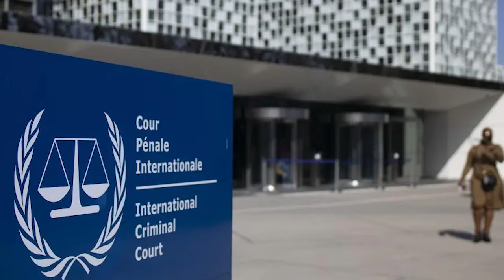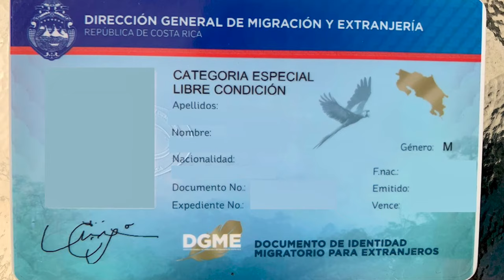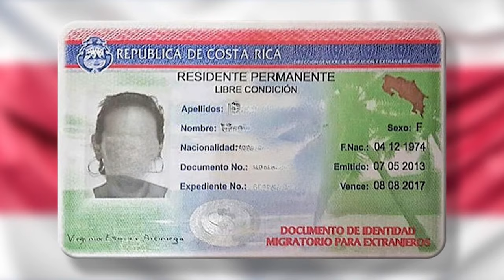Ortega demanda a Israel cumplir convenio en la ONU, mientras viola los de tortura y apatridia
El régimen de Daniel Ortega pidió a la Corte Internacional de Justicia ser parte de la demanda de Sudáfrica contra Israel relacionado a la Aplicación de la Convención para la Prevención y la Sanción del Delito de Genocidio en la Franja de Gaza.
La solicitud para intervenir en el caso fue presentada por el embajador nicaragüense ante la Corte Internacional de Justicia, Carlos Argüello. De ser aceptada, Nicaragua participará en calidad de Estado parte del proceso con todas las implicaciones legales derivadas del fallo del Tribunal.
Lo contradictorio del caso, es que el régimen nicaragüense está violentando paralelamente otros convenios internacionales suscritos por el Estado de Nicaragua con Naciones Unidas, como el Estatuto de Apatridia y la Convención de 1961, para Reducir los casos de Apatridia; suscritos por el mismo Daniel Ortega en 2013.
La dictadura nicaragüense también ha violentado la Convención contra la Tortura y Otros Tratos o Penas Crueles, Inhumanos o Degradantes; contra prisioneros políticos en el país, documentado por organismos nacionales e internacionales de derechos humanos.
El incumplimiento de estos convenios por parte del régimen nicaragüense, también podría ser denunciado por otros Estados ante la Corte Internacional de Justicia.